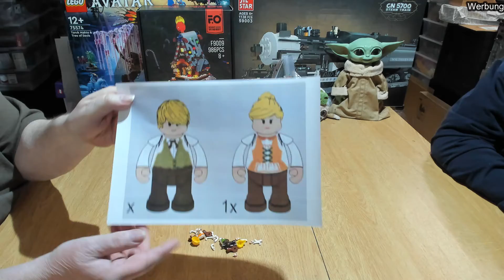FunWhole F9009 Minifiguren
Hier ein erster Ausblick auf die Figuren von FunWhole

Denkt an den 10 % Code: LETSBRICK
und falls Euch die F9008 Interessiert: